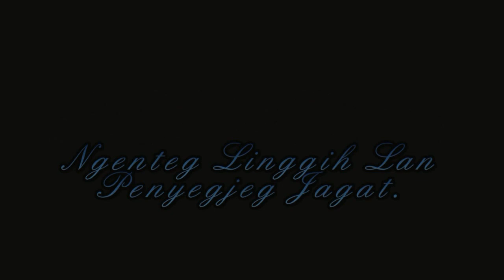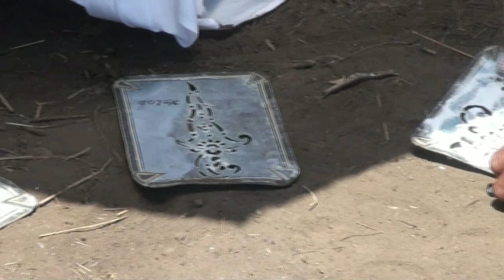Pura Jagad Agung Tambora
Pura Agung Tambora Karya Agung 2014